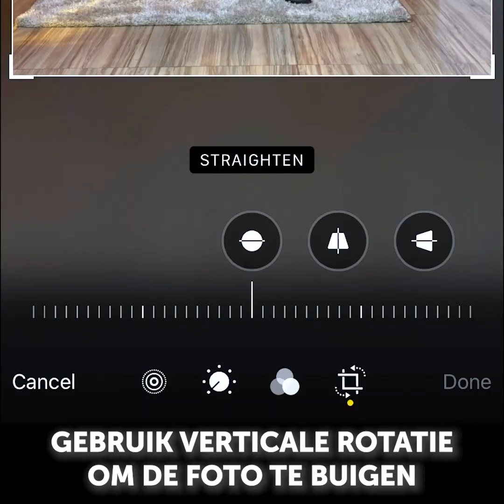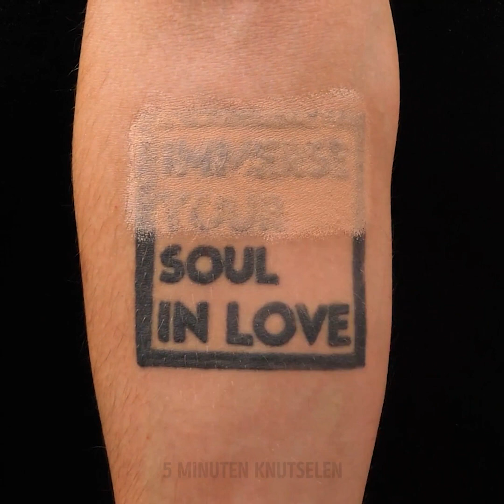25 Eenvoudige Schoonheids- En Make-uptips Die U Moet Kennen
Ongelooflijke make-uptips en schoonheidstrucs die uw schoonheidsroutine zullen verbeteren

In deze video deel ik een aantal geweldige beauty-hacks en -trucs met je die je zullen helpen de perfecte look te krijgen - of je nu naar een feestje gaat of een natuurlijker ogende make-up wilt, ik deel mijn beste hacks met je .
Ik laat je zien hoe je je haar tijdelijk kunt verven met conditioner en wat paarse kleurstof.
Als de foundation op je make-upsponsje niet loslaat, kun je het bovenste deel eruit knippen om het te verwijderen.
In plaats van lijm op je wimpers aan te brengen, kun je een kleine hoeveelheid lijm op je bovenste wimperlijn aanbrengen om te voorkomen dat ze losraken.
Om een ​​mooie glanzende gloed op uw huid te creëren, neemt u uw markeerstift, mengt u deze met uw bodylotion en brengt u deze op uw huid aan.
Om jezelf een smokey-look te geven, neem je wat mascaravloeistof en breng je deze met een make-upkwast aan op je bovenste ooglid.

Tijdstempels:
0:48 - Lange worstelingen
2:56 - Opgeloste wimpers
4:46 - Koele lichaamsglans
6:46 - Briljante eyeliner-trucs
9:13 - Make-upgeheimen en hacks
11:35 - Welke wimpers passen het beste bij jou